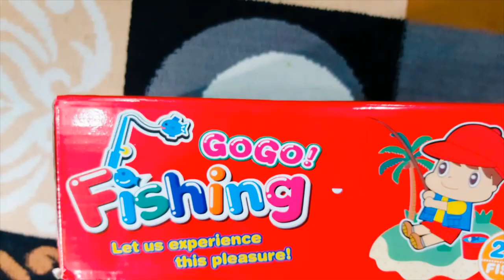unboxing GoGo fishing game ! fish catching game ! Musical fish catching game !! Kavi Corner !!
Hi Friends,

In this channel, we are try to explain how we can work on kids creativity, Education, study , problem solving ability , IQ and  over all development through various game, and educational videos
In this Akku will do the unboxing of GoGo Fishing game and also enjoy playing with fishing game.

Thanks
Kavi Corner